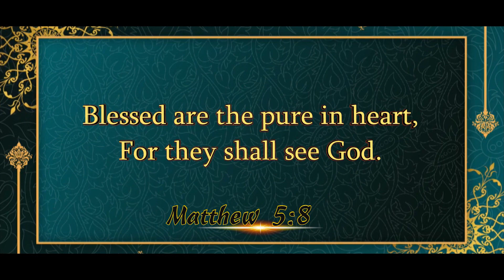Daily God's Word - 18 April 2023